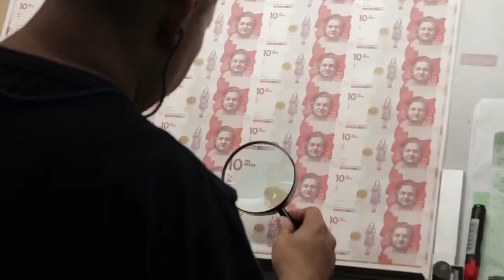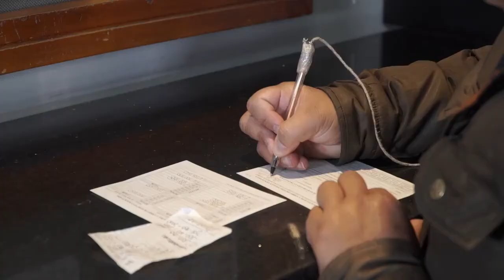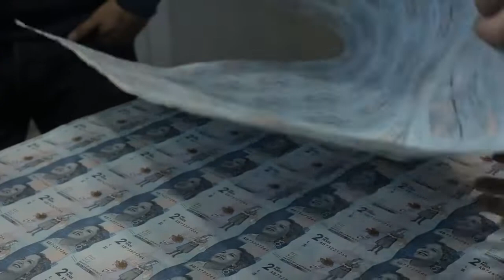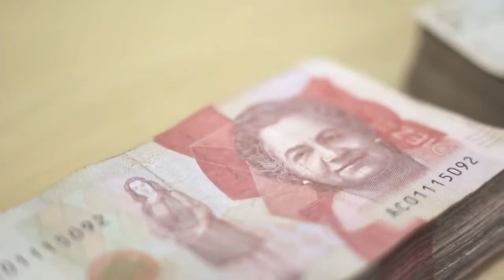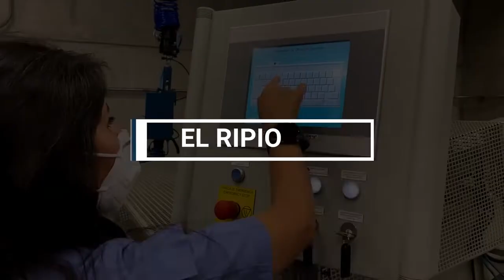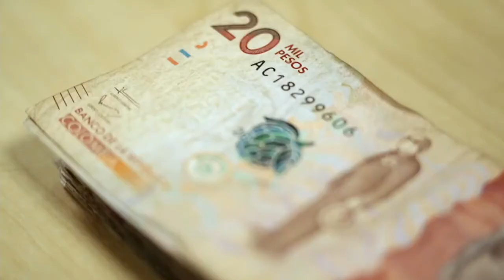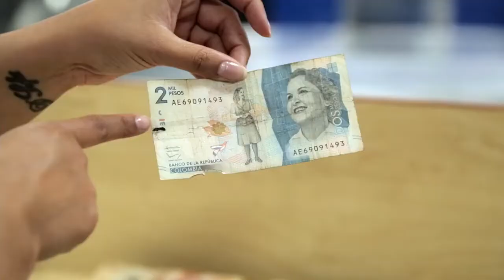¿CÓMO SE HACEN? BILLETES COLOMBIANOS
Historia Numismática Colombia®